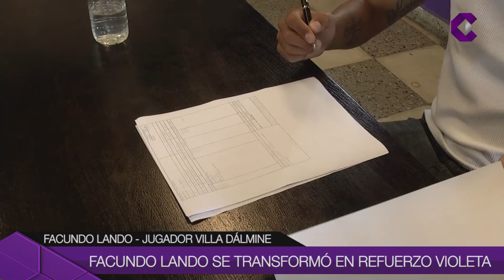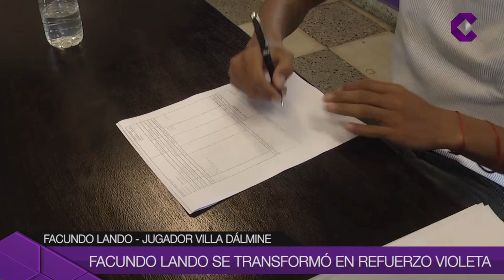REFUERZO VIOLETA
El defensor ya firmó el contrato con el club Villa Dálmine. Lo hizo por 18 meses y ya está trabajando con el plantel que dirige Felipe De la Riva. El jugador, minutos después de estampar la firma, dialogó con CampanaTV.